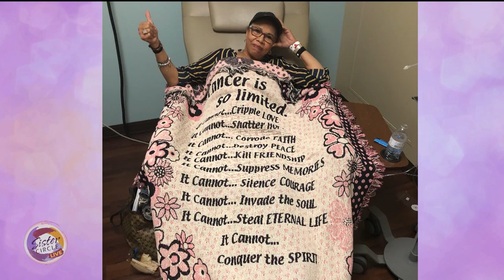Sister Circle | Candi Staton On Breast Cancer Awareness | TVONE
Soul disco icon Candi Staton is best known for her chart-topping single, “Young Hearts Run Free.” She shared her journey battling breast cancer and talked about the importance of early detection.